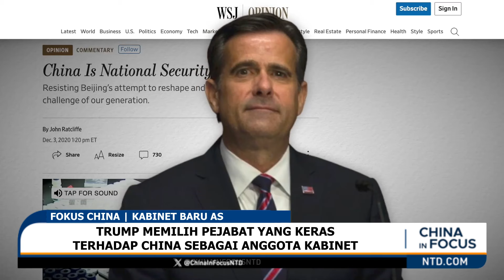Trump Memilih Pejabat yang Keras Terhadap China Sebagai Anggota Kabinet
Presiden AS terpilih Trump, telah memilih Senator Marco Rubio sebagai menteri luar negerinya, penasihat utama presiden untuk kebijakan luar negeri AS. Dalam sebuah pernyataan, Rubio mengatakan dia merasa terhormat dengan kepercayaan yang diberikan Trump kepadanya.

Rubio telah lama bersikap keras terhadap China di Kongres. Dia telah dikenai sanksi oleh Beijing, dan dilarang bepergian ke China.  Rubio telah memperkenalkan serangkaian RUU untuk melawan Partai Komunis China.

RUU tersebut berkisar dari upaya untuk melonggarkan cengkeraman China atas mineral penting, hingga mencegah China menghindari tarif AS, hingga memberikan sanksi kepada mereka yang terlibat dalam pengambilan organ dari praktisi Falun Gong. Dia juga membidik TikTok, platform video milik China yang telah menjadi sangat populer di AS.

Presiden terpilih Donald Trump mengungkapkan lebih banyak pilihan untuk jabatan penting dalam pemerintahannya pada hari Selasa.

Trump secara resmi menunjuk John Ratcliffe, seorang yang bersikap keras terhadap China, dan mantan mata-mata utama selama masa jabatan pertama Trump, sebagai pilihannya untuk Kepala CIA. Ratcliffe menyebut China sebagai ancaman terbesar Amerika sejak Perang Dunia II.